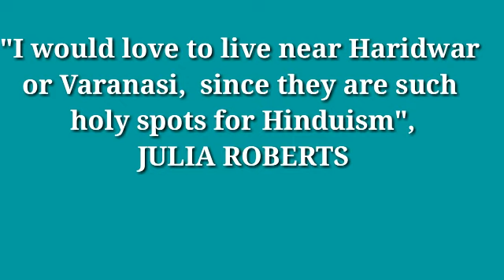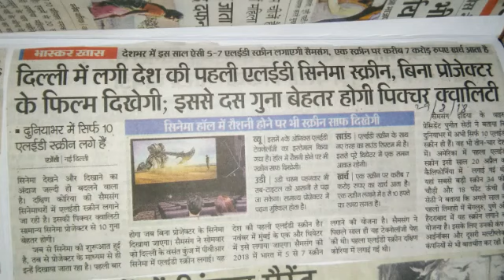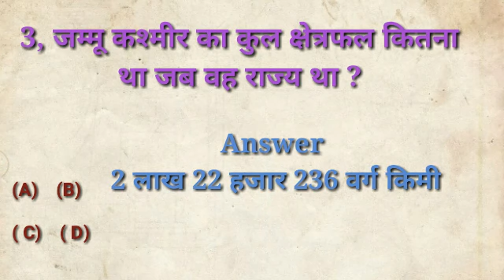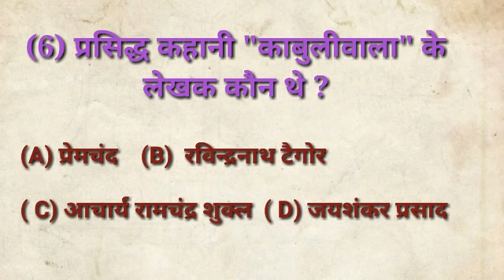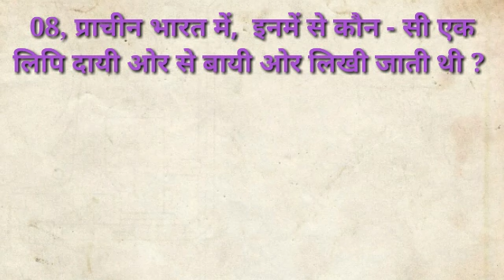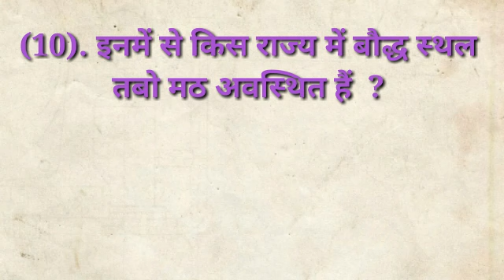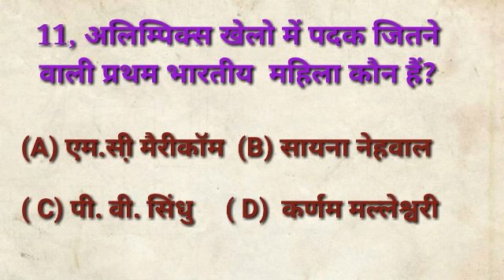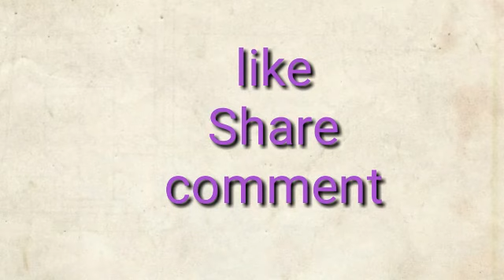108, Mission kbc, questions answer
Mission kbc
Kbc ki taiyari ke liye video